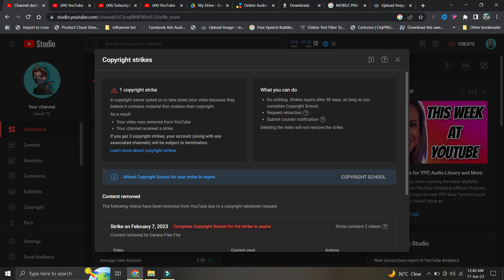🤯M500 HEADSHOT TRICK (2023)😈 [ Perfect Aim Lock Trick ] M500 ONE TAP HEADSHOT Tips And Tricks - #1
Welcome to Harsh78

Gaming Product (Free Fire) Include ₹150 Cashback

Screen Protecter
Finger Sleeve
Finger Sleeve List
Power Bank
Phone Cooler

TOP 5 Gaming (Free Fire) Phone (Under 10k to 15K)

1. Tecno Camon 19 Neo (₹12499)
2. iQOO vivo Z6 44W (₹12499)
3. Infinix Note 11s Free Fire Edition
4. Redmi Note 10T 5G (₹11999)
5. realme narzo 50 (₹10999)

Your Query -
M500 Headshot Trick 2023
M500 Perfect aim lock trick 2023
M500 auto Headshot Trick
M500 Onetap Headshot trick
ff max aim lock trick after OB40 Update

Free Fire Top Country
1.Garena Free Fire Indonesia Live
2.Garena Free Fire Brazil Live
3.Garena Free Fire Brasil Live
4.Garena Free Fire India Live
5.Garena Free Fire Singapore Live
6.Garena Free Fire Thailand Live